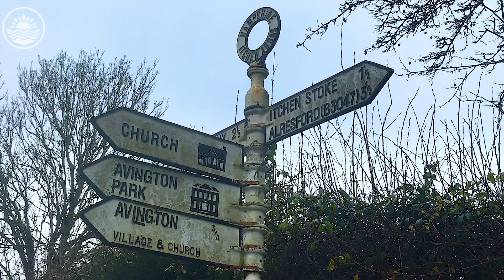Avington Park near Winchester